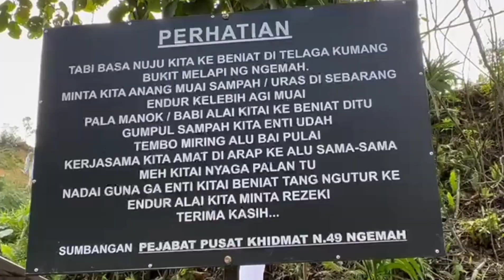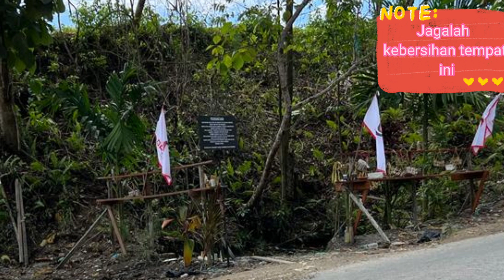Misteri Telaga Kumang@Bukit Melapi Kanowit 💕💕sarawak